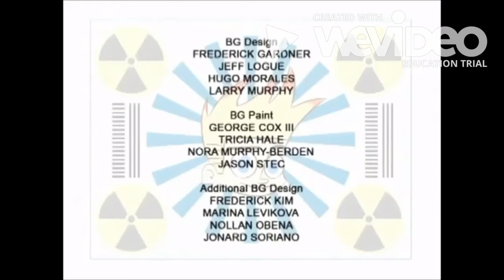Johnny Test Credits w/Cookie Jar and DHX Media log0